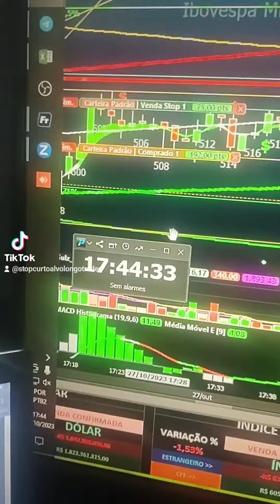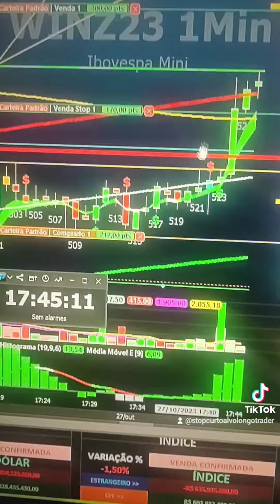DAY TRADE ÍNDICE DÓLAR SALA AO VIVO 9H E INDICADORES PRÓPRIOS REGRA COLORAÇÃO SINAL $ PLANILHA QUANT